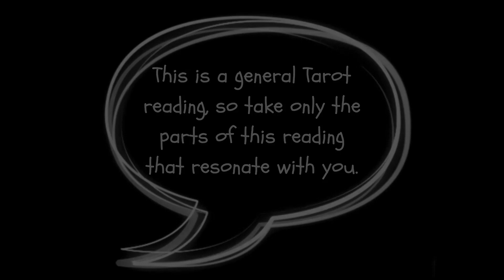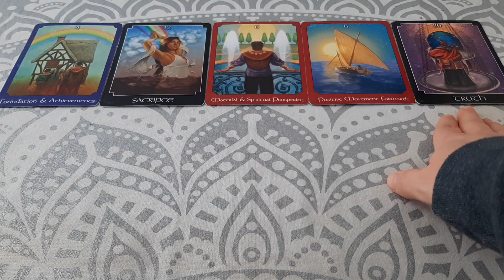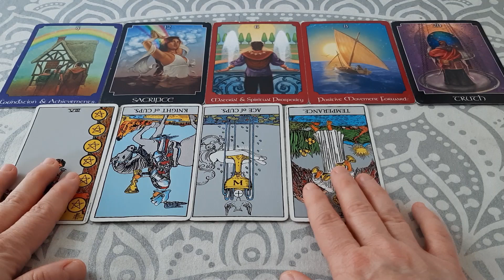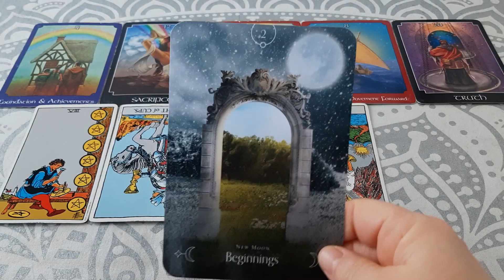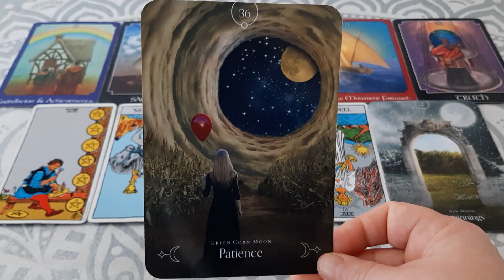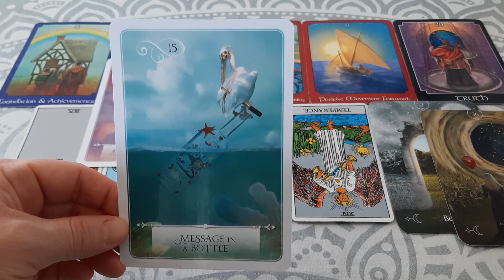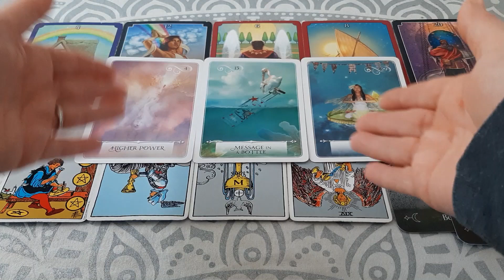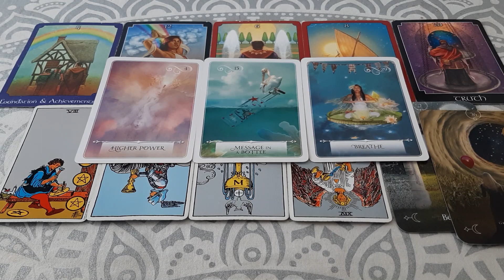February 2024 Earth Signs Tarot Reading | Taurus, Virgo & Capricorn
This is the February 2024 Tarot reading for Earth signs! If you are Capricorn, Taurus or Virgo, this Tarot reading is for you.

This is a general Tarot reading so take whatever parts of this reading that resonate with you. If you found this video after February 2024 and it resonates, that means you were meant to hear this message when you did.

In this video I am using the Psychic Tarot Deck by John Holland, the Rider-Waite Tarot Deck, the Queen of the Moon Oracle by Stacey Demarco and the Wisdom of the Oracle Divination Cards by Colette Baron-Reid.